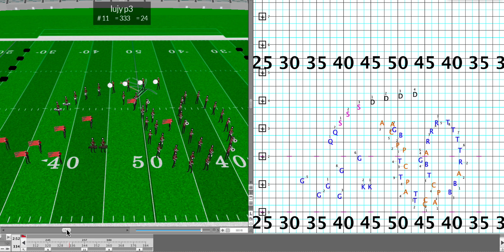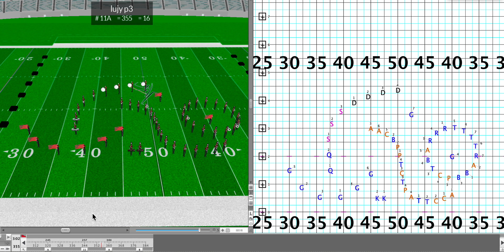2023六嘉3D動p3